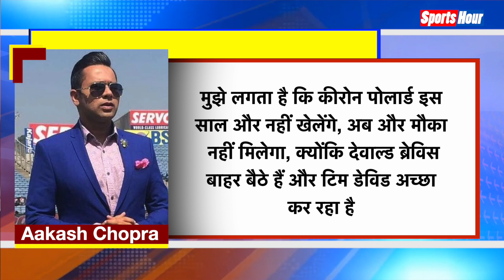Big Breaking: Mumbai Indians ने टीम से निकाला, IPL से Pollard का संन्यास!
कायरन पोलॉर्ड का आईपीएल सफर समाप्त! मुंबई इंडियंस ने टीम से बाहर का रास्ता दिखाने का प्लान बनाया.